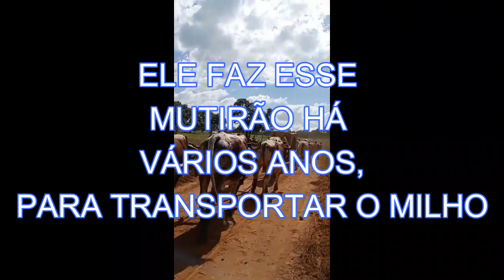Mutirão de Carros de boi em Bom Despacho/MG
Mutirão de Carros de boi em Bom Despacho/MG. Este canal foi criado para divulgar a cultura do sertanejo: festas de carros de boi, moda de viola, música sertaneja, cavalgadas, natureza, causos e muitas outras coisas da roça...

✅ Me acompanhe mais de perto:
🔻🔻 Você pode gostar desses vídeos também: 🔻🔻